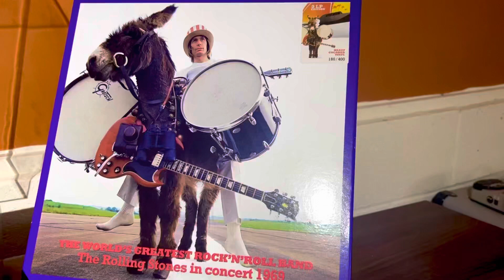THE ROLLING STONES “THE WORLDS GREATEST ROCK-ROLL BAND IN CONCERT”.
THE ROLLING STONES “THE WORLDS GREATEST ROCK-ROLL BAND IN CONCERT” IS A 3LP BOX SET PRESSED ON 180GM VINYL, WITH ONE DISC BEING A SALMON COLORED MARBLE WITH DARKER MARBLING AND THE OTHER 2 DISCS BEING PRESSED ON A LIGHT BROWN WITH DARKER MARBLING.
IT IS LIMITED TO 400 NUMBERED COPIES WITH THIS BEING #180. IT CONTAINS THE COMPLETE CONCERT AT MSG ON NOV 27TH/28TH, 1969. THIS BOX SET ALSO FEATURES RAW DEMOS MADE FROM GLYN JOHNS RAW DEMOS.
THE REMASTERED SOUND IS PHENOMENAL. YOU CAN HEAR ALL THE HARMONIES WITH KEITH RICHARDS!
I CANT BELIEVE THAT I WAS MISSING SO MUCH OF THE MUSIC UP TO NOW!
IF YOU CAN FIND THIS….GET IT!